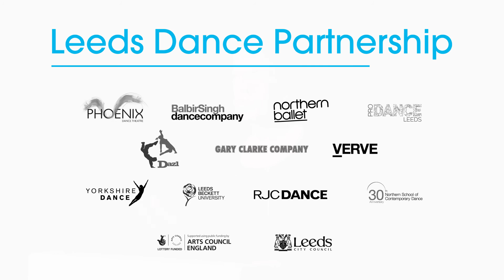Leeds Dance Partnership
Leeds Dance Partnership has a vision for Leeds to be an international centre of excellence for dance – a dancing city providing leadership in the North for the development of the art form locally, nationally and internationally.
This film was recorded on Tuesday 12 April’s Leeds Dance Partnership event at Northern Ballet and Phoenix Dance Theatre’s home in Leeds.